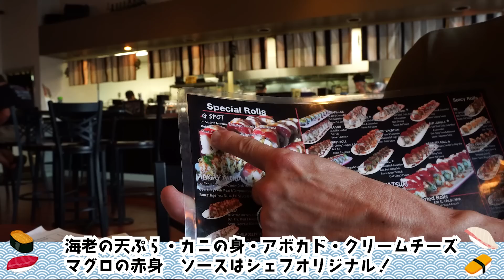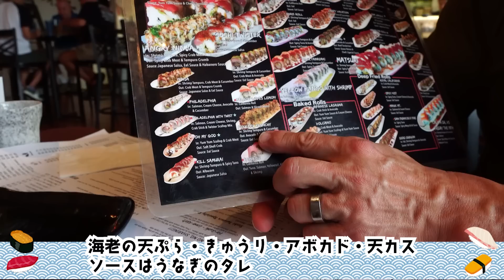ボディビルダーがアメリカの寿司店で爆食いチートデイ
今日はラスベガスでも人気レストラン「SUSHI TWISTER」で食レポだ！
ここは日本人がオーナーのこじんまりとしたお店だけれども
なんとお寿司食べ放題！格安でお腹いっぱいのすしが食べれるぞ！

00:00 オープニング
00:27  レストラン前で「SUSHI-TWISTER」お店の紹介
02:40 いざ！スシツイスターに来店！
02:48 メガジョッキのビールで乾杯！
03:18 ヒデの寿司メニュー紹介
05:02 寿司レポ開始！
14:38 オーナーインタビュー「なぜ魚が安い？」
16:41 「鶏のから揚げがデカイのはなぜ？」

💪山岸秀匡の公式アパレルフィットネスブランド『STIMIRON』

🏋️‍♀️山岸秀匡とアイリスカイルが共同で運営！サプリショップ『Bodi Cafe 公式通販』
プロテインを買うならココ！

📖山岸秀匡の初の自伝!!
『ボディビル世界チャンピオンが伝授する 筋トレは人生を変える哲学だ』
Amazon

💪 YouTubeの切り抜き動画を作りたい方はこちら！

💪だけれどもTシャツはこちら！

お仕事や企業案件の問い合わせはコチラまで！
山岸秀匡チャンネル管理事務局

-オープニングの映像-

Production
MonkeY Teer entertainment

Photos
Devin Landgren

Camera
Devin Teer